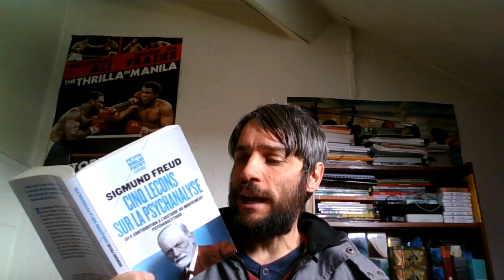Les conditions requises pour psychanalyser selon Freud